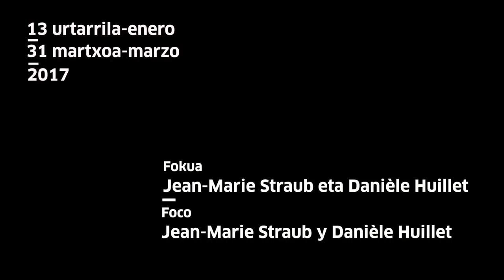Fokua Foco:Straub &Huillet.Antzezleekin lana Trabajo con los actores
Tabakalerak eta Euskadiko Filmategiak: "Iraultza egitea da kontu oso zahar baina ahaztuak berriz bere lekuan jartzea" atzerabegirakoa aurkeztu dute. Hamaika saio bilduko dituen atzera begirako honetan, Jean-Marie Straub eta Danièle Huillet zinemagileen lana izango da ardatza. Chema Gonzálezek eta Manuel Asínek komisariatutako foku bat da, eta Reina Sofía Museo Nazional Arte Zentroak antolatu du, Espainiako Zinematekarekin lankidetzan.
Manuel Asín komisarioak antzezleekin egiteko zuten moduaz hitz egin digu.
Tabakalera y Filmoteca Vasca acogen y presentan "Hacer la revolución es volver a colocar en su sitio cosas muy antiguas pero olvidadas", una retrospectiva de once sesiones a la obra de los cineastas Jean-Marie Straub y Danièle Huillet. Foco comisariado por Chema González y Manuel Asín y organizado por el Museo Nacional Centro de Arte Reina Sofía en colaboración con Filmoteca Española.
Manuel Asín, comisario del ciclo, nos habla de su singular manera de entender el trabajo con los actores.
Tabakalera and Basque Film Archive host and present "Making the revolution is putting very old but forgotten things back in their place", an 11-session retrospective on the work of the filmmakers Jean-Marie Straub and Danièle Huillet. Focus curated by Chema González and Manuel Asín and organised by the Reina Sofía Museum together with Filmoteca Española.